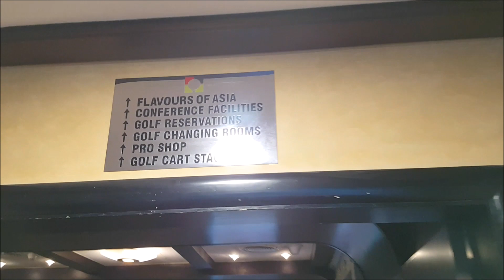Shooting at Sharjah Golf and Shooting Club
We basically went there for a chance to shoot some fire arms. The facility is well maintained, very professional trainers and security measures for the shooting range. Although it was VERY expensive.